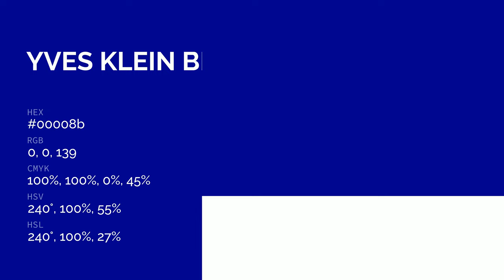Yves Klein Blue color 00008b hex color - Blue color - Warm color 00008b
What color is Yves Klein Blue ? 00008b hex color - Blue color - Warm color 00008b

Hex 00008b Color Code is also known as Yves Klein Blue color.